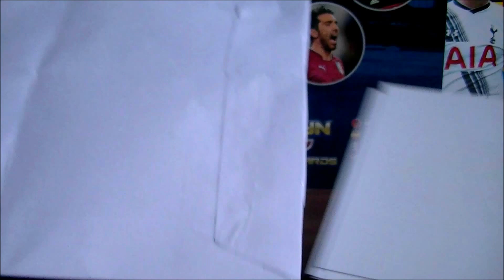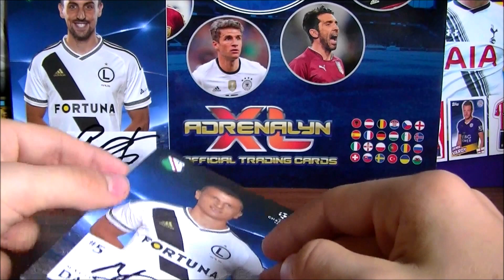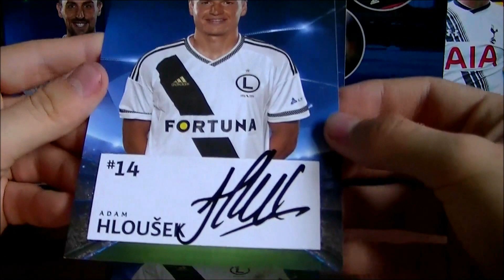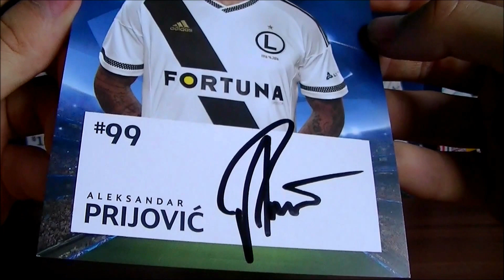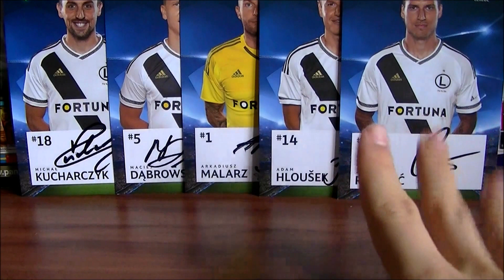AUTOGRAFY PIŁKARZY LEGII WARSZAWA + RELACJA Z MECZU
Sorry za fatalną jakość miniaturki, ale musiałem ją bardzo mocno pomniejszyć, żeby weszła do YouTuba :P

Sen o Warszawie to piosenka oczywiście CZESŁAWA NIEMENA, a nie Marka Grechuty, przepraszam za pomyłkę!

Jak zwykle przed wysłanie prośby skorzystałem z tego filmiku uśpionego od paru miesięcy niestety kanału: